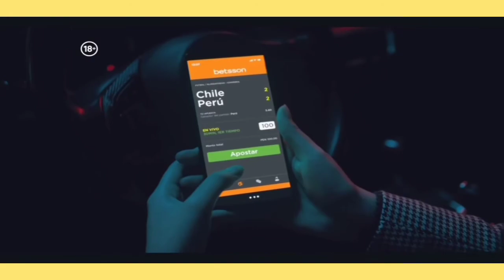Comercial betsoon (Perú-2021)